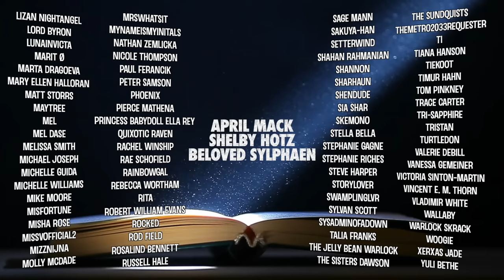Percy Jackson ~ Lost in Adaptation Episode 7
Percy Jackson and the Olympians descend into the underworld on Disney+ but how does it compare to The Lightning Thief by Rick Riordan?